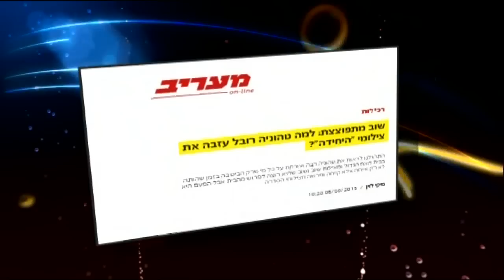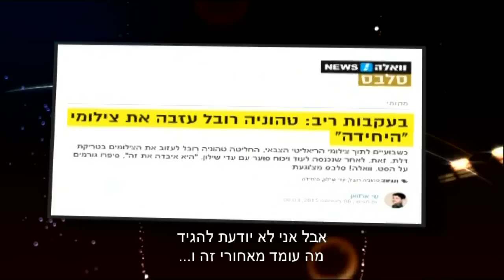עדי וטהוניה פותחות את הפה - חדשות הבידור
מה באמת קרה על סט צילומי היחידה בין עדי שילון לטהוניה?